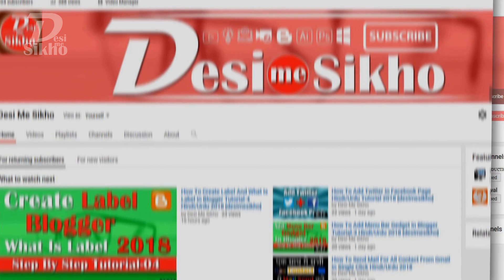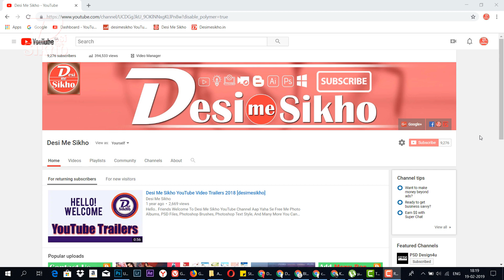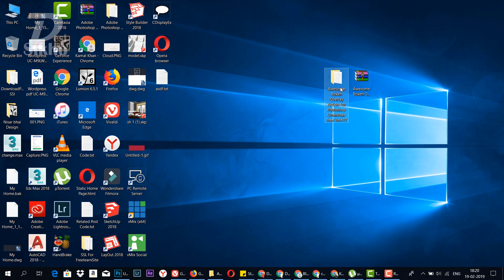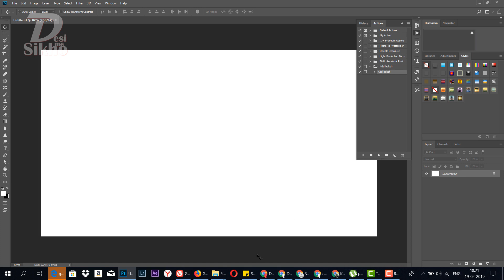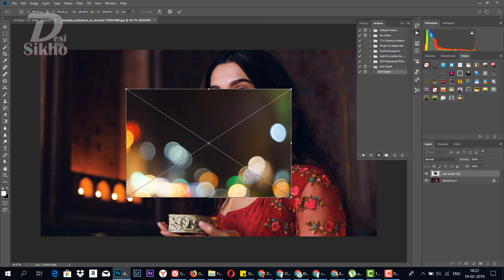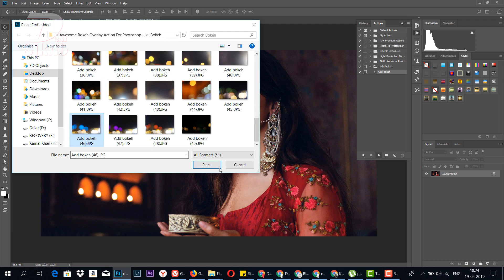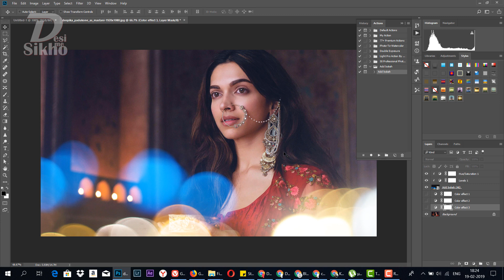Awesome Bokeh Overlay Action For Photoshop Download Free Vol#17 [desimesikho] 2019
In This Video I Will Show You Awesome Bokeh Overlay Action For Photoshop Download Free, Action is like Special Effects For Photoshop That Can Make Quickly Awesome Effect And Easily To Use In Photoshop.